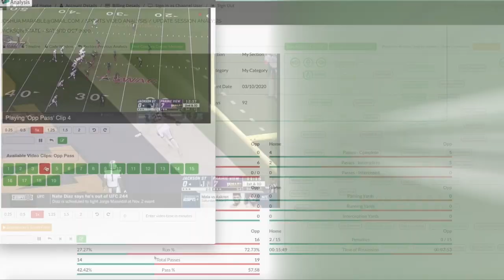Deion Sanders JSU Sports Tech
Cipher Sports and Wellness delivers integrated sports technology to Deion Sanders and Jackson State University.